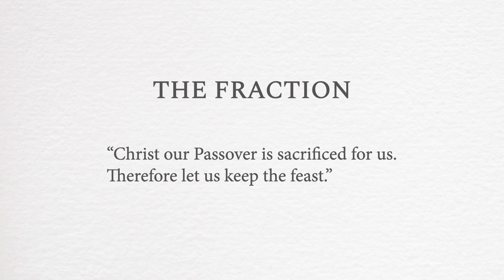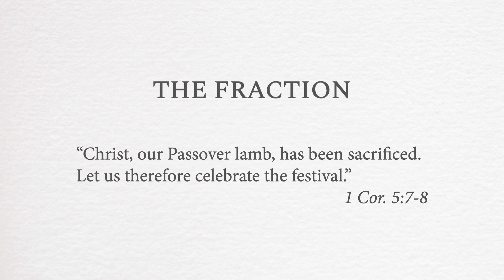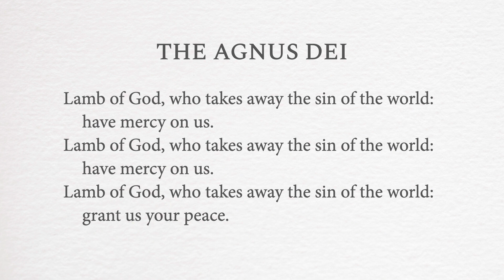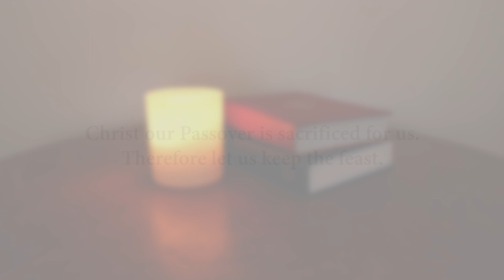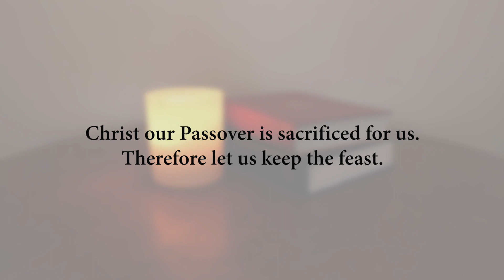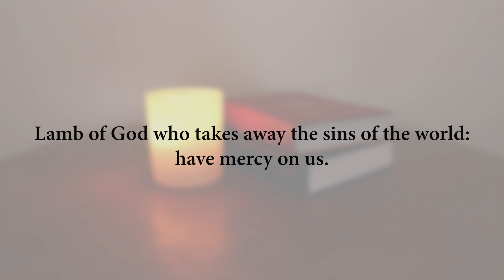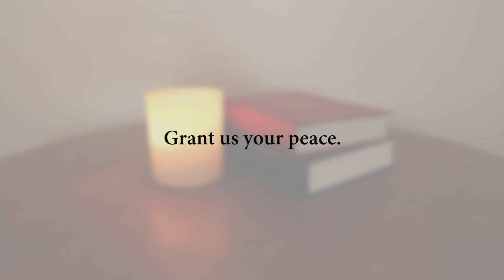Fraction & Agnus Dei | Music at All Souls (2021)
Music starts at 3:18.

As the final video in our 2021 Music Series, John Caddell shows off his settings of the Fraction Anthem and the Agnus Dei. We hope you'll consider joining us on Sunday as we sing them together.